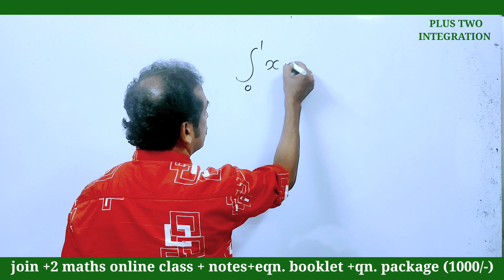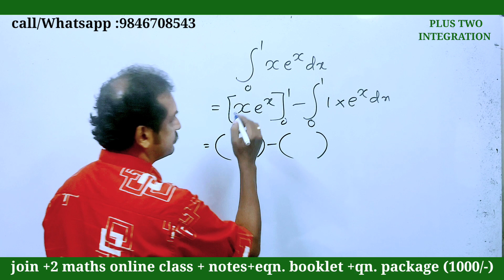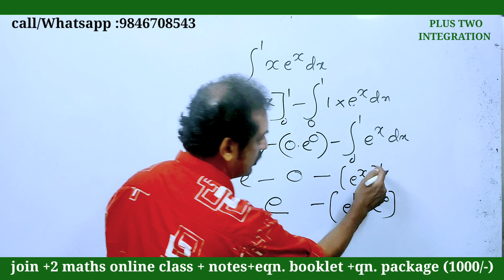പ്ലസ് ടു ക്രിസ്മസ് എക്സാം സ്പെഷ്യൽ ക്വസ്റ്റ്യൻ | plus two Christmas Exam special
keralaexamnews
+1_ improvement-2023
plus_one_improvement_2023
#+2result_2023
keam 2023news
 plus one
plus one improvement
CBSE12maths
#+2failedstudentsnews
# ഫെയിൽഡ്
nda-2024